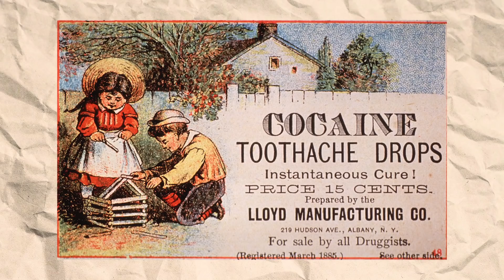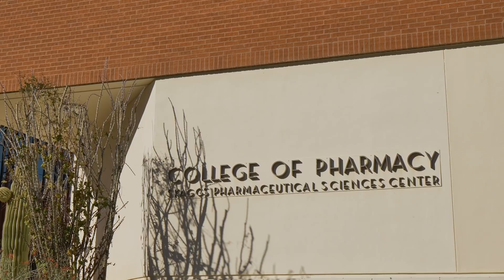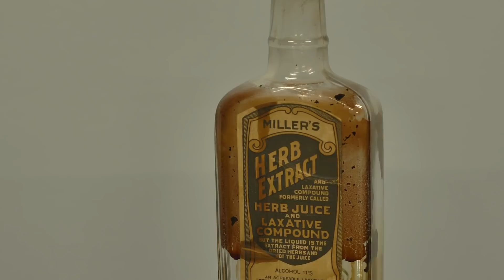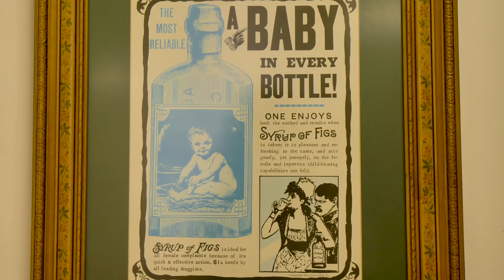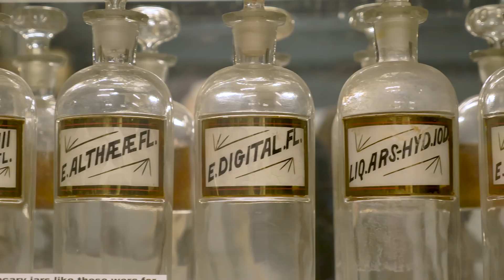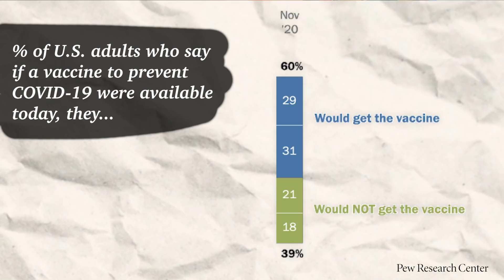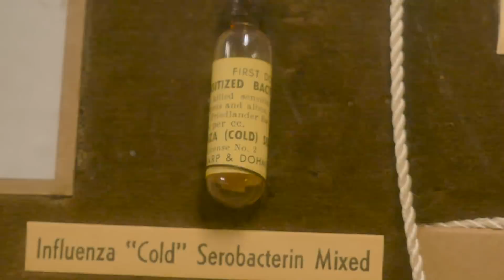What an 1800s Wild West Pharmacy Taught me About Trust & Vaccines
Listen to the new Music for Scientists album And watch the music video, For The Love of The Truth

I visited the History of Pharmacy Museum to learn about old science, trust, and what it all has to do with vaccines.

Thanks to Stephen Hall and Cara Santa Maria for their time and expertise. More about the History of Pharmacy museum

This video was produced and edited by Vanessa Hill and Dominique Taylor.